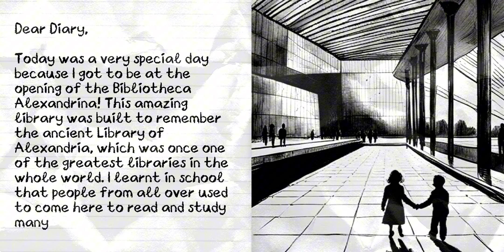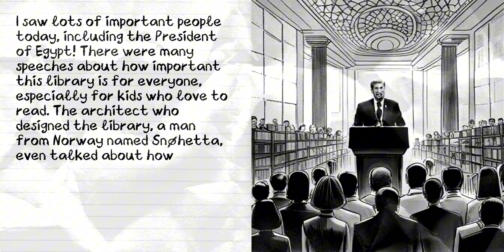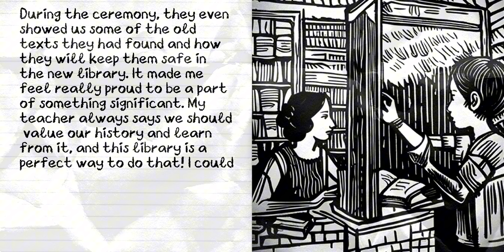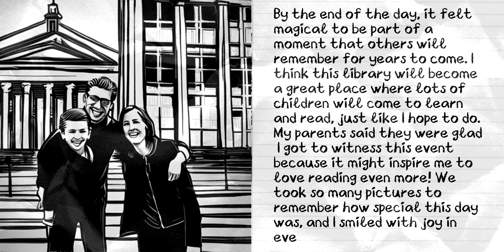[Today in History] 16 October 2002 – Opening of the Bibliotheca Alexandrina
On 16 October 2002, the Bibliotheca Alexandrina officially opened in Egypt, commemorating the ancient Library of Alexandria, one of the most significant libraries of the ancient world. This modern cultural center aims to revive the spirit of the original library by promoting knowledge, culture, and understanding among diverse communities. Join us as we explore the architecture, resources, and mission of the Bibliotheca Alexandrina and its role in preserving and disseminating knowledge.